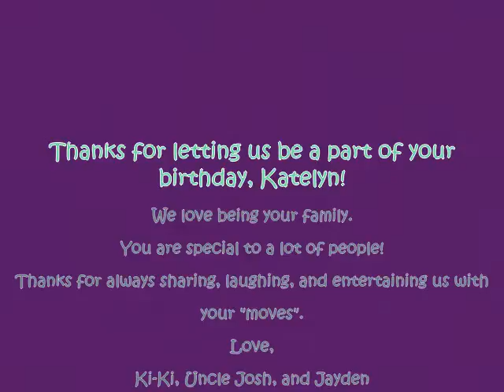Katelyn's Birthday Celebration at Olive Garden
Katelyn's 4th Birthday celebration at Olive Garden with some of her family in Austin, Texas.  It was a special day for everyone because Katelyn means so much to so many people!  Ki-Ki celebrates her life in this small homemade film.  From one princess to another, this one is for you, Kung Fu Panda!  We love you!